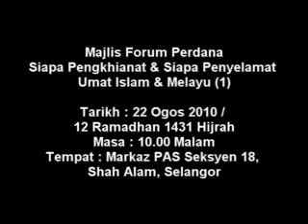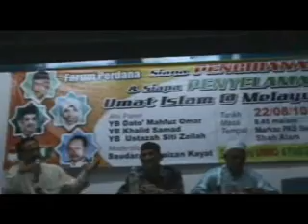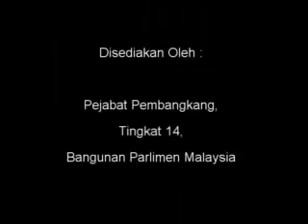22 Ogos 2010 Forum Perdana Siapa Pengkhinat & Pembela Islam & Melayu(1)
Majlis Forum Perdana
Siapa Pengkhianat dan Siapa Penyelamat Umat Islam dan Melayu

Ahli Panel Forum

YB. Dato' Mahfuz Omar Naib Presiden PAS / Ahli Parlimen Pokok Sena
YB. Ustzh Siti Zailah Ahli Parlimen Rantau Panjang
YB. Tuan Haji Khalid Abd Samad YDP PAS Kawasan Shah Alam / Ahli Parlimen Shah Alam

Mederator Forum

Saudara Suhaizan Kayat AJK Pemuda PAS Pusat

Tarikh : 22 Ogos 2010 / 12 Ramadhan 1431 Hijrah
Masa : Selepas Solat Tarawikh
Tempat : Markaza PAS Seksyen 18, Shah Alam